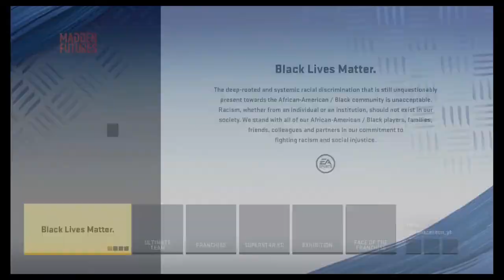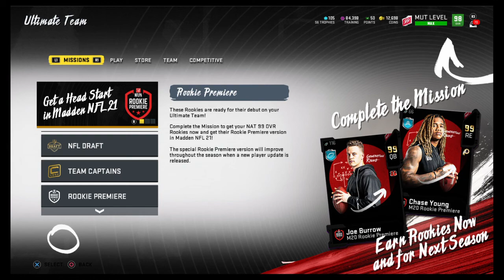Can We Get EA to See How Horrible Their Game Is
Check out the last play to see what I am talking about.